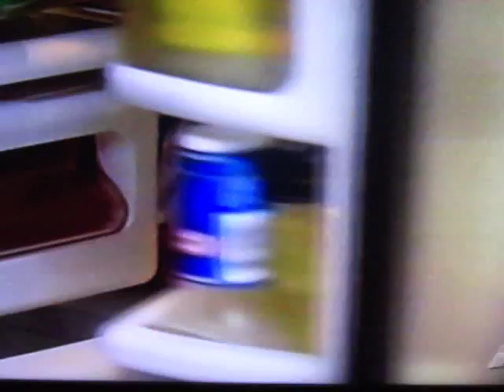Smartest Dog in World on TV Amazing Tricks Border Collie answers phone Opens Fridge Delivers paper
Watch my dog BLUE on television news doing his fantastic tricks.